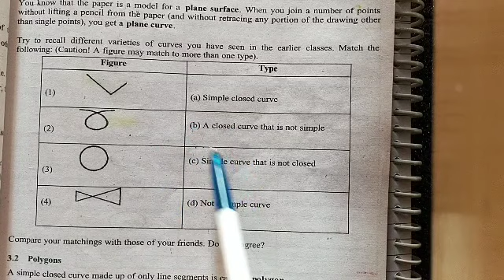class 8th - chapter 3-Understanding Quadrilateral (introduction)